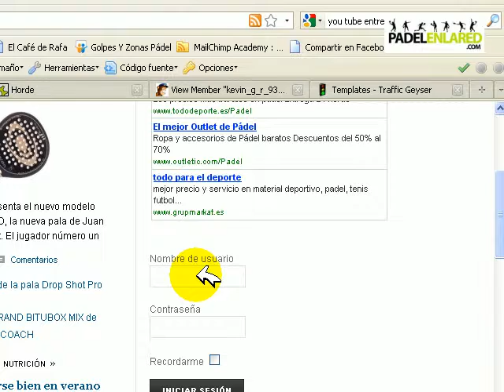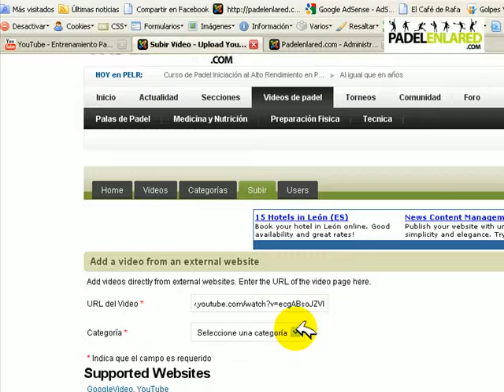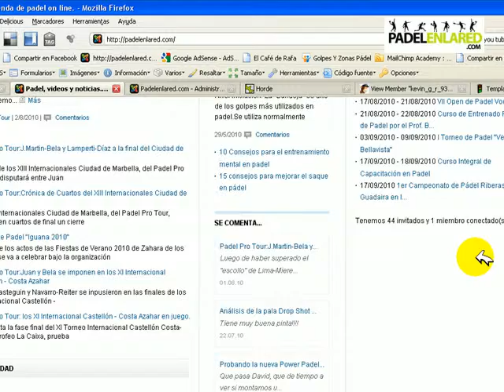Videos de padel.Cómo se suben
Tutorial para subir videos de padel a padelenlared.com por sus usuarios

videos padel
palas padel